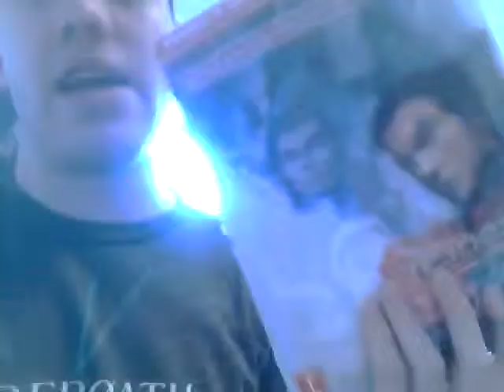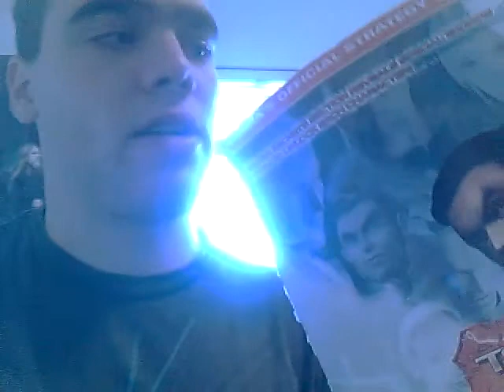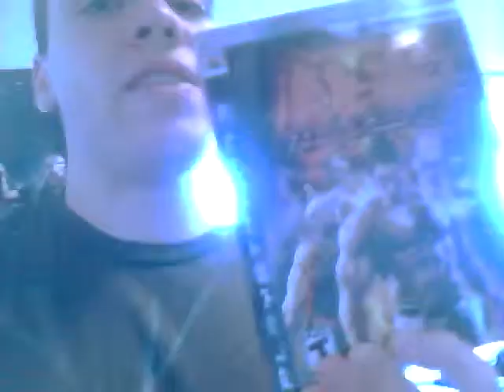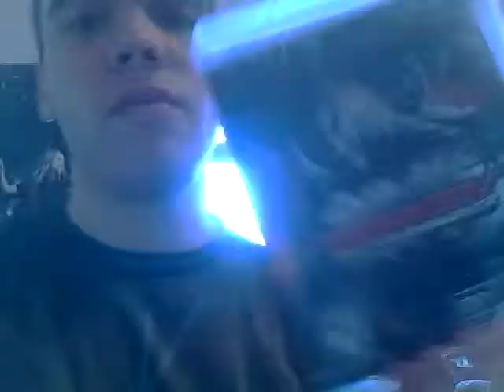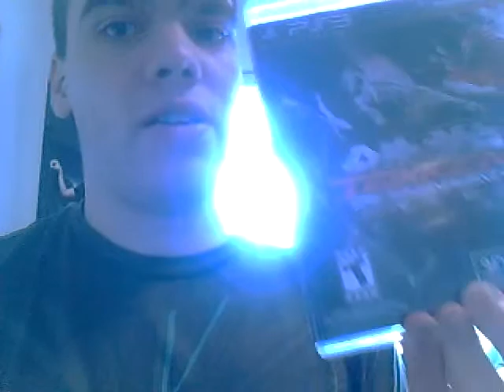Tekken Collection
One of my favorite fighters growing up as a child. And it's number 2 in my top ten favorite gaming series of all time.